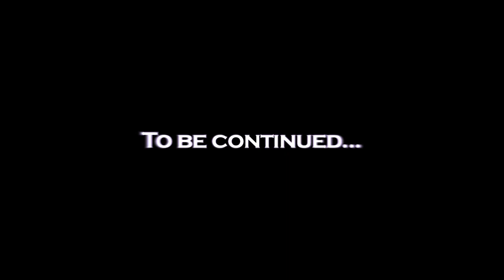Warhammer 40,000: Lost Way: Apocalypse Battle Report - Part 8 - Conclusion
Turn: Conclusion

The following is a game of Warhammer 40,000 played using the Apocalypse Expansion rules. This allows for larger battles than the average game would normally allow as well as significantly greater bloodshed and disappointment.

Battle Date: December 18th 2010
Intended Length: 5 Turns
POINTS: 34,000

Team 1:

James Cox
Children of Oman Ra (Chaos Space Marines)
The Infinite Cavalcade (Chaos Daemons)
Da Blue Eyez (Orks)

Shaughn Cameron
Hive Fleet Abyss (Tyranids)
Un' Nefra Dynasty (Necrons)

Team 2:

Brenden Cameron
Kauyon M'yen'ka (Tau)

Stefan Orlinski
Alaitoc Eldar
Space Wolves